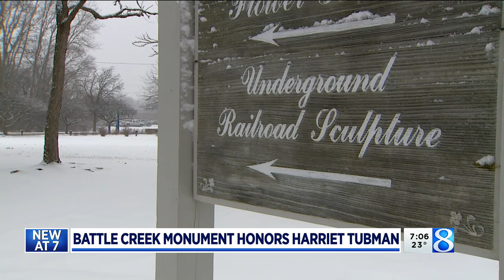Battle Creek monument honors Harriet Tubman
The Biden administration announced it has plans to speed up efforts to feature abolitionist and Underground Railroad conductor Harriet Tubman, whose legacy has long been memorialized in Battle Creek, on the $20 bill. (Jan. 26, 2021)